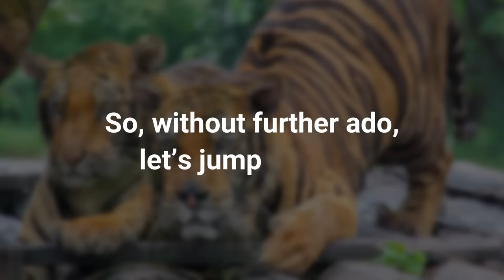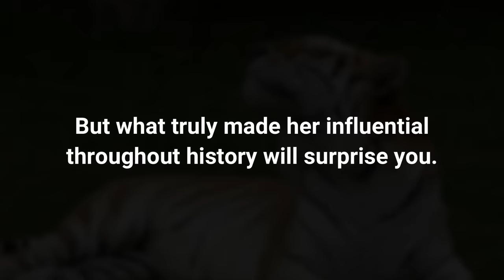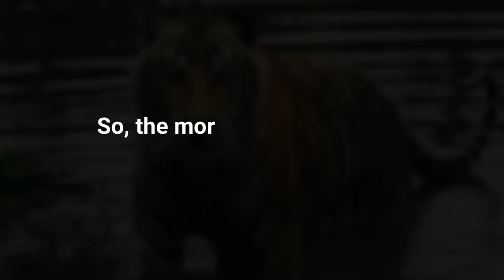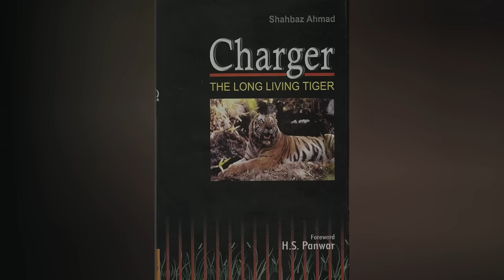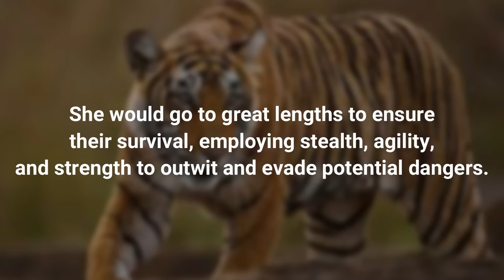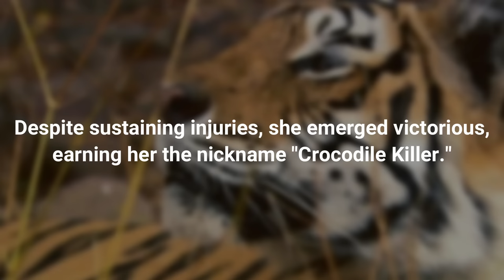10 Most Powerful Tigers in History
10 Most Powerful Tigers in History

In the vast tapestry of history, fierce and majestic creatures have captured our imagination. So, today we’ll be looking at the 10 most powerful tigers in history!